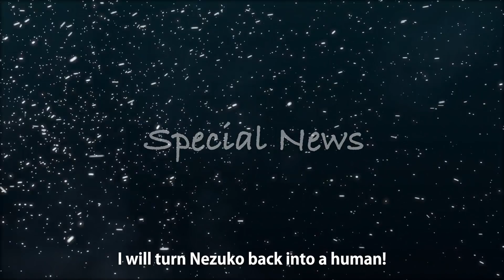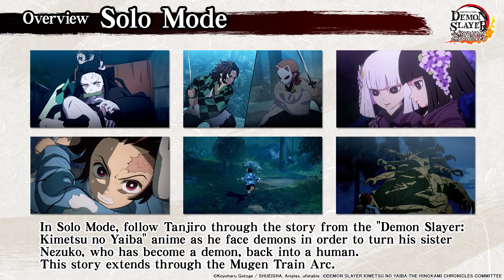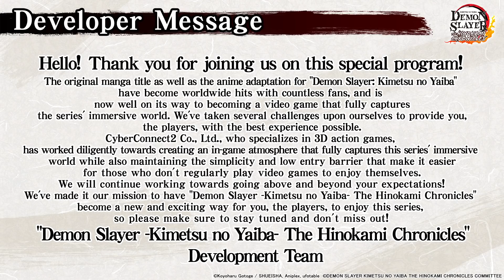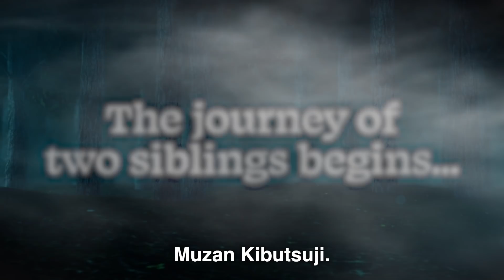Demon Slayer -Kimetsu no Yaiba- The Hinokami Chronicles (Asia Ver.) - SEGA Official Webcast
Become a blade that destroys demons!

This program not only includes the latest information regarding the game, but also a first look at live gameplay, special messages from those involved and more for the fans in Asia awaiting this game's arrival. Be sure to check it out!

【Program Details】
Program Title: "Demon Slayer -Kimetsu no Yaiba- The Hinokami Chronicles" (Asia Ver.) - SEGA Official Webcast
Schedule: June 25, 2021 (Fri) starting at 20:00 (JST)

【Specs】
Title：Demon Slayer -Kimetsu no Yaiba- The Hinokami Chronicles
Genre：Demon-slaying Action
Platform：PlayStation®4, PlayStation®5, Steam, Xbox One and Xbox Series X|S
Players：1-2 (online mode available)
Release Date：Coming 2021
Developer：CyberConnect2 Co., Ltd.
Production：Aniplex, Inc.
Publisher：SEGA CORPORATION

©DEMON SLAYER KIMETSU NO YAIBA THE HINOKAMI CHRONICLES COMMITTEE